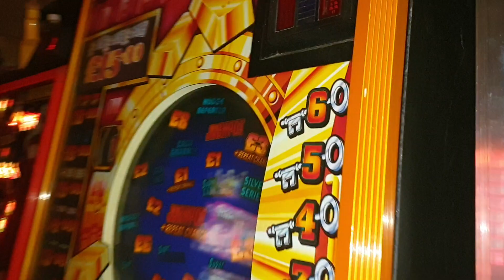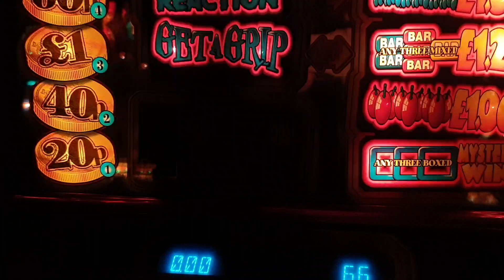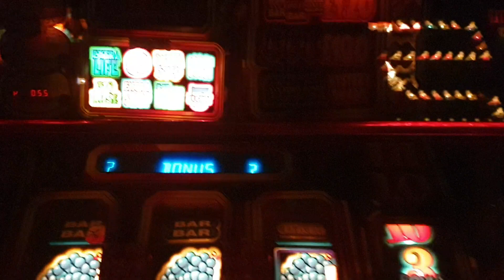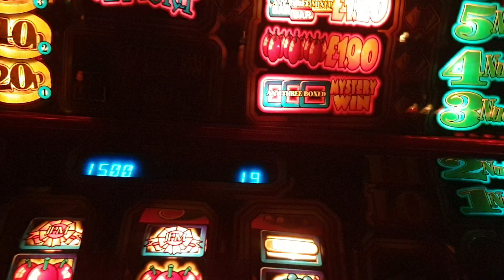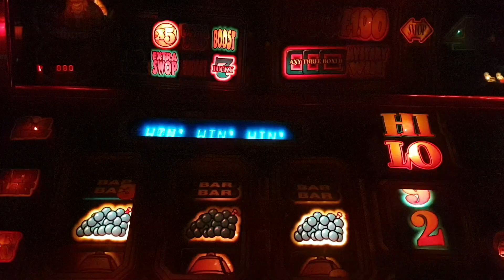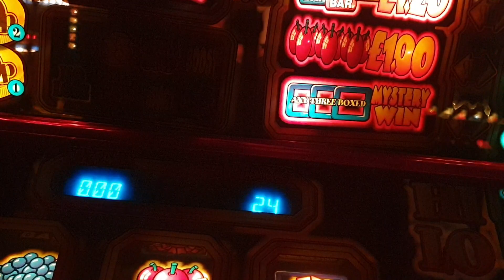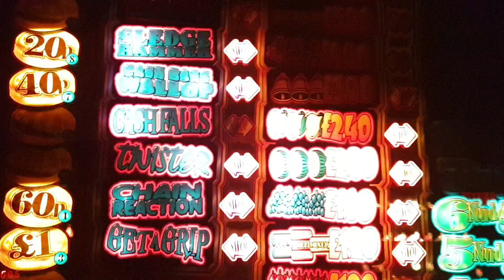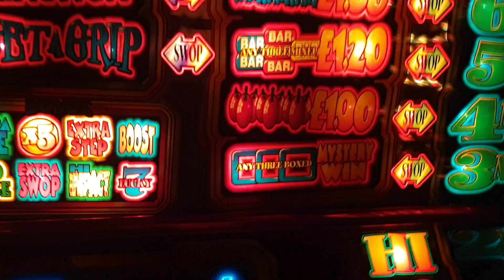£20 Vs JPM Hi Impact £15 Jackpot Fruit Machine early 2000s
Great game great sounds